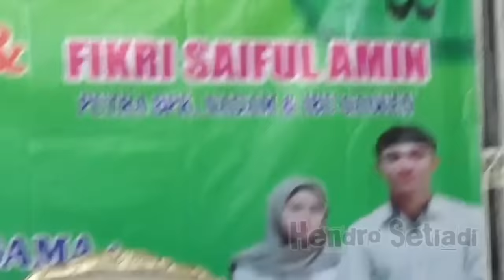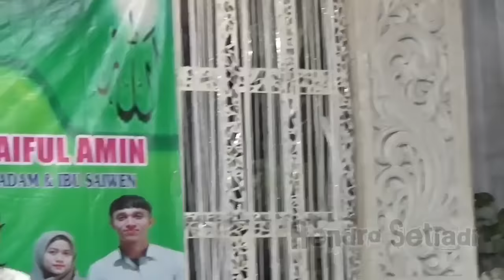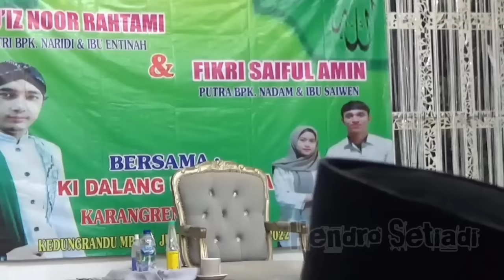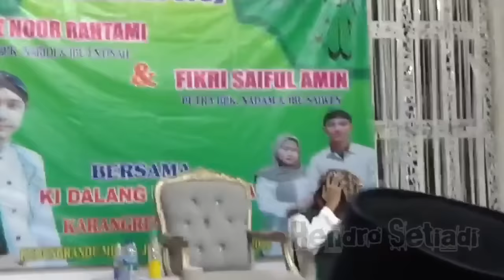INI JAWABAN GUS ULINNUHA Saat Pak Kyai Melihat GUS ULINNUHA DENGAN SEORANG USTADZAH - Terbaru 2023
Pengajian terbaru Gus Ulinnuha.. Kejadian lucu tak terduga di atas panggung bikin heboh para jamaah